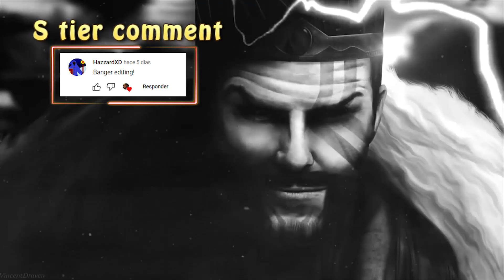BEST DRAVEN WORLD TRIES GAREN [Best Moments] - Best Draven World - Vincent´s Draven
•LOW ELO• [Best Moments] - Best Draven World - Vincent´s Draven

Q: Standard [Season11] Vincent´s Draven Build?